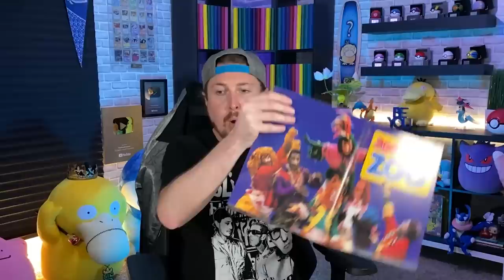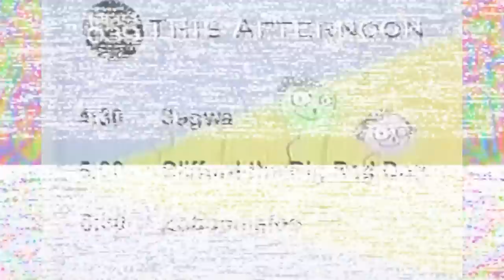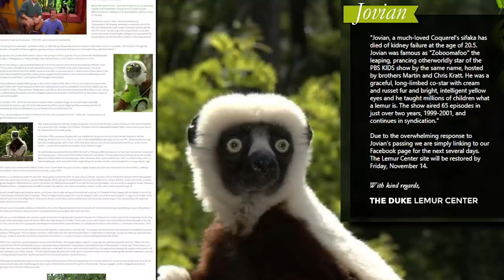Zoboomafoo Was Wildly WEIRD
One of my memories I hold dear from growing up in front of the television is the most famous lemur out that, Zoboomafoo. Hosted by Martin and Chris Kratt, this show would bring you on a fun learning adventure all about animals from every corner of the world. This show helped create a legacy for the Kratts Brothers when it comes to educational shows with their animated show Wild Kratts still running to this day. It also created a legacy for Jovian, the Lemur behind the name of Zoboomafoo.

Written By: Jordan Fringe
Edited By: Jordan Fringe & David Strickland
Channel Art By: Jerry Meehan